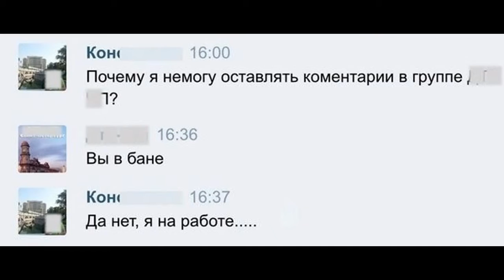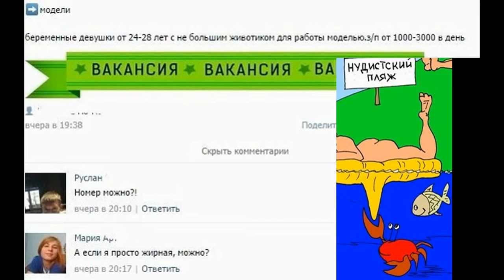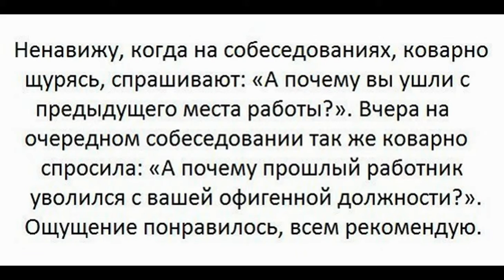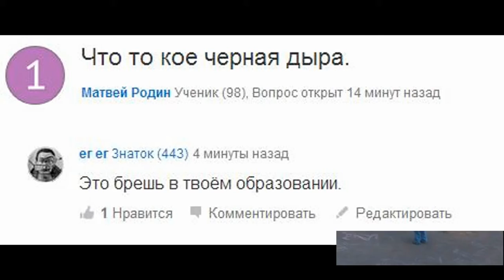Смешные картинки: Любовь питомца #83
Будет много интересного. Подборки картинок обо всём. Жизненная жиза.